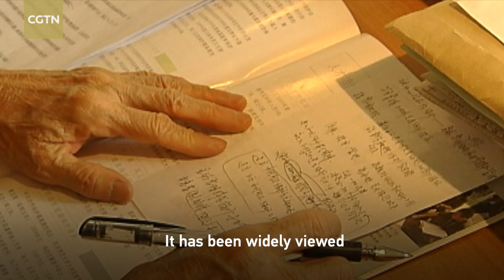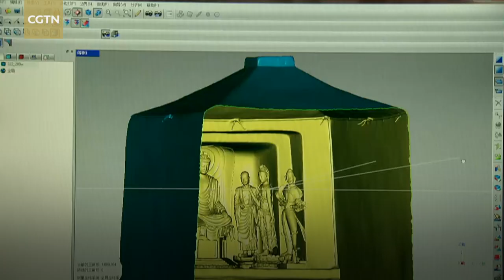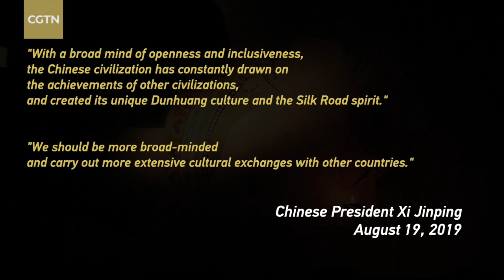Xi Jinping's care for cultural heritage protection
Chinese President Xi Jinping presented the national honorary title of "outstanding contributor to cultural relics protection" to Fan Jinshi at a ceremony in Beijing on September 29, 2019.

Fan Jinshi, popularly known as the "daughter of Dunhuang," has worked at the Dunhuang Academy since graduating from Peking University in 1963, contributing to the inheritance and protection of Dunhuang culture for nearly 60 years.

As for civilization, Xi has always stressed the importance of diversity to human civilization and its role as the inexhaustible driving force for human progress.

In 2020, the Qiushi Journal published an article by President Xi in which he referenced Dunhuang.

"With a broad mind of openness and inclusiveness, the Chinese civilization has constantly drawn on the achievements of other civilizations and created its unique Dunhuang culture and the Silk Road spirit," Xi said.

As a scholar, Fan said she has been encouraged by President Xi's words. The spirit of Xi's speech points the direction for archaeological workers, she added.

Watch the video to learn more about Xi Jinping's care for cultural heritage protection.